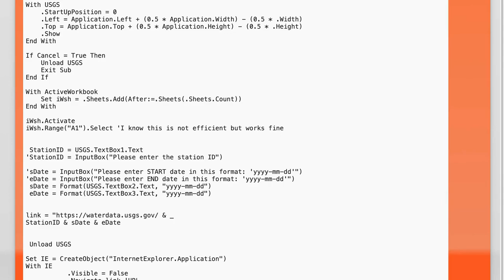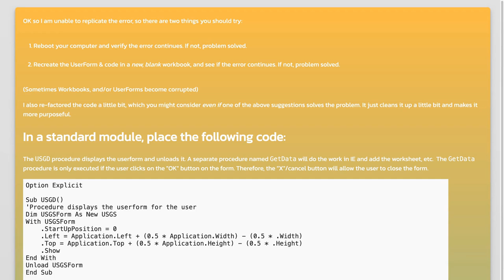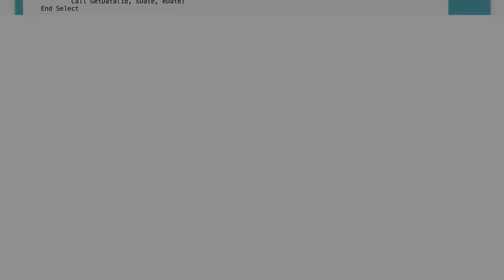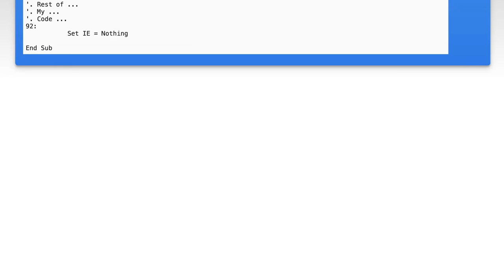Internet-Explorer won't get closed after my module ends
vba: Internet-Explorer won&#39;t get closed after my module ends

Related to: vba, excel, internet-explorer, userform